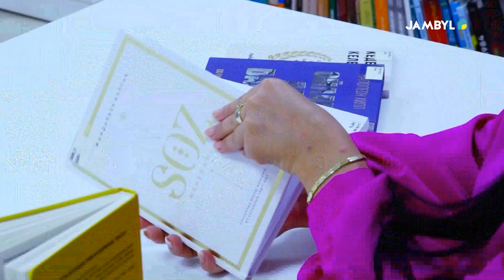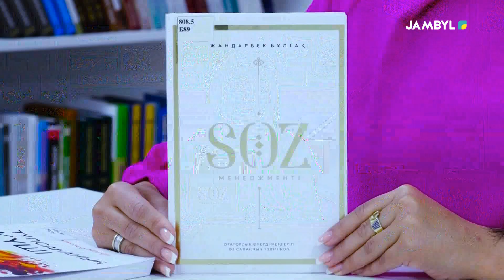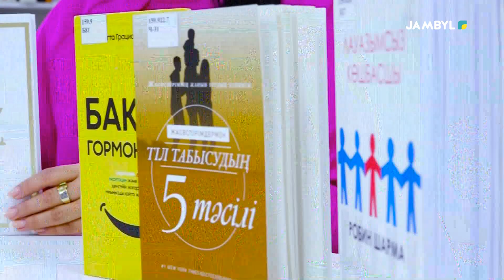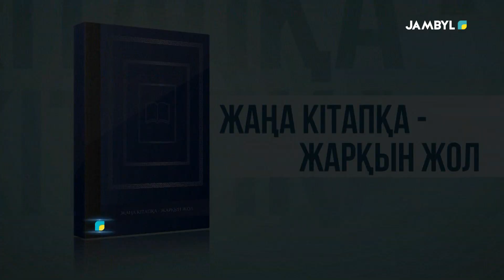«Жаңа кітапқа - жарқын жол» (06-09-2024)